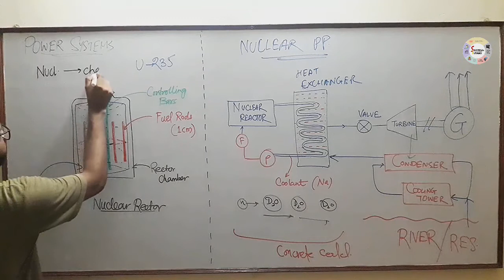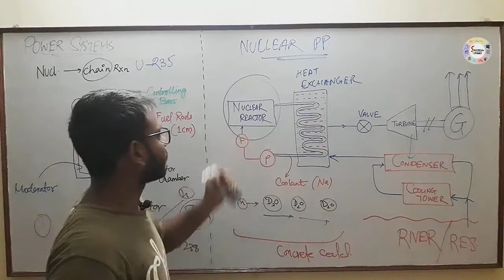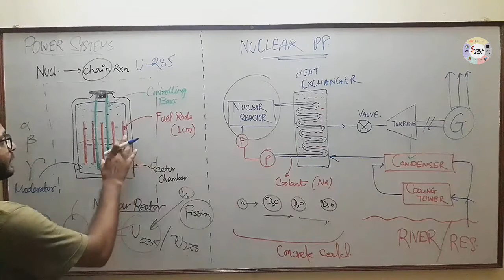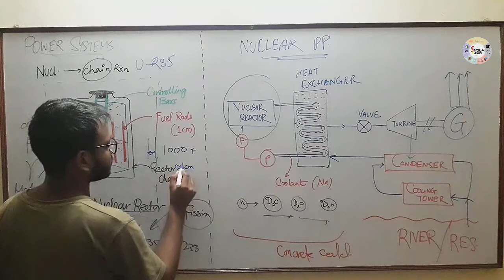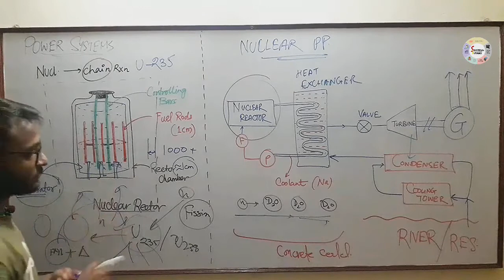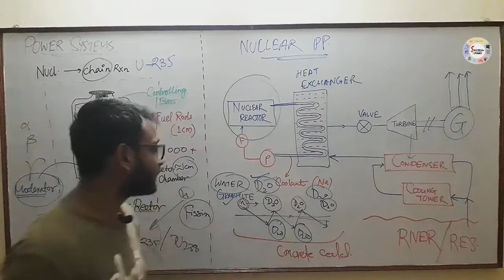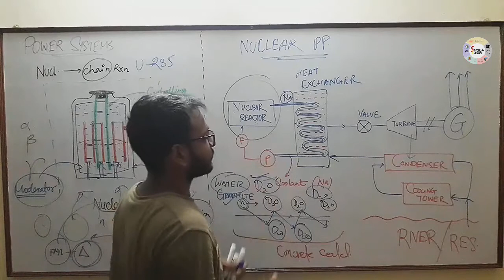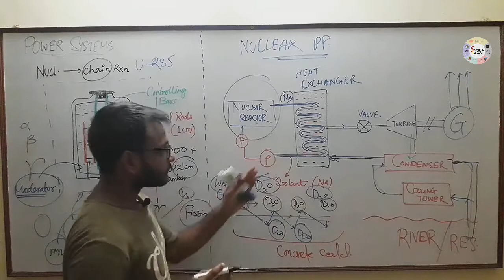Power Systems lec-04 Basics Nuclear based Power Generating Stations| Nuclear Powerplant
This session deals with the overall understanding of a Nuclear based power station| various components involved their workings and several process in generation of Electrical Power. Nuclear Powerplant